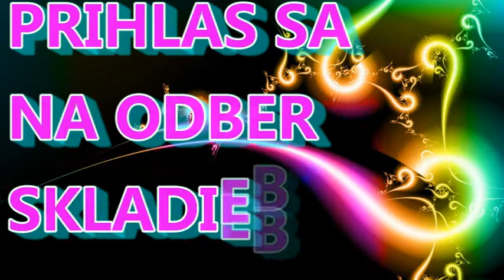TERNE CAVE PAVLOVCE 2015 - 2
ROMSKY KANAL

Kategória
Hudba

All  Video Was create in Programs :
PowerDirector 10

This Video Was create in Programs :
PowerDirector 10